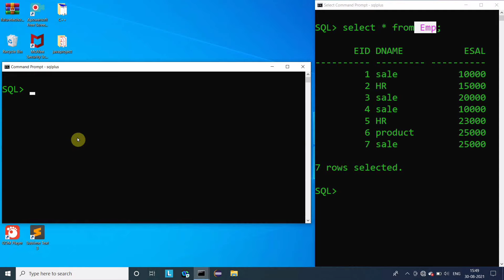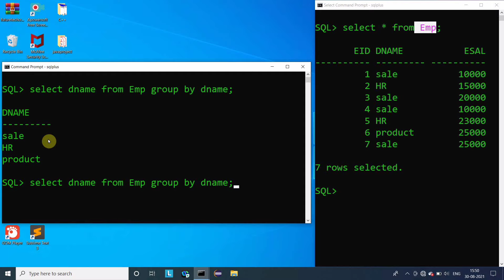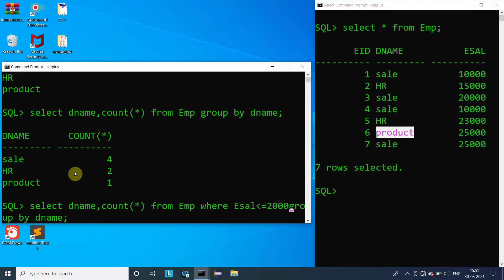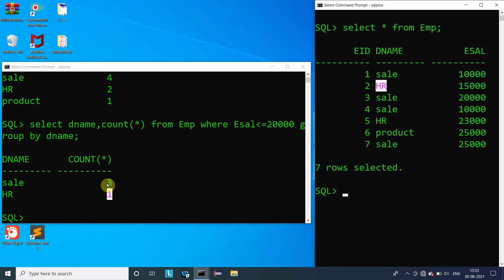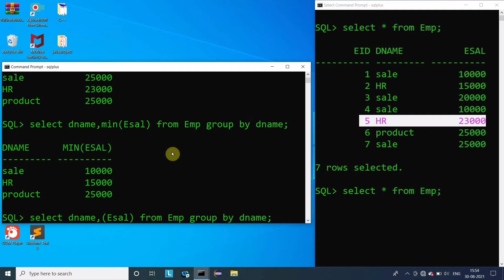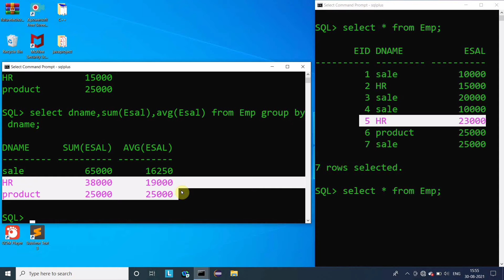group by clause in sql | Oracle Database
|| Content ||
1. voice  🔊  :- akhilesh
2. writer ✍ :-  ankush